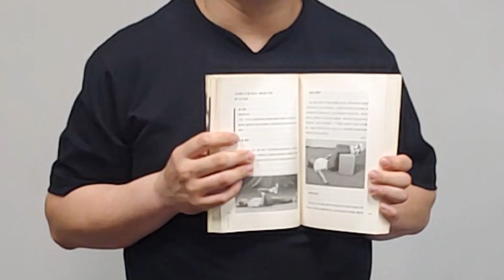어깨통증잡는 승모근운동(?) 간단하지만 쉽지 않은 꿀팁 대방출!! (통증없이산다에고스큐 운동법)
모르는 것 빼고 다 아는 오원장님이 알려주는
어깨통증 잡는 승모근 운동.

어깨가 불편한데 왜 승모근을 운동시킬까?

궁금하세요?
궁금하면 클릭!

※상담문의
카카오톡 ID

오원장 : tanba9394

최실땅 : navy8482